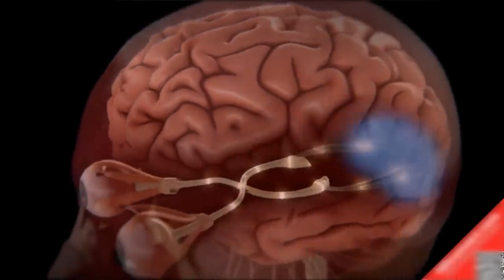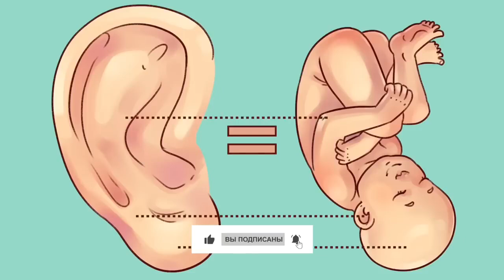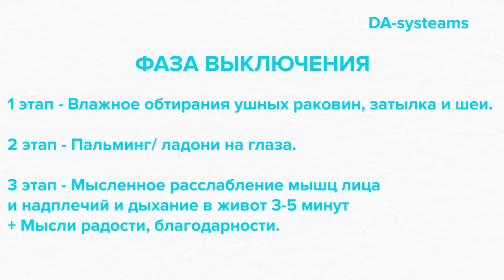Секрет Тибета и нейронауки в 5 минутном упражнении! тибетскаямедицина